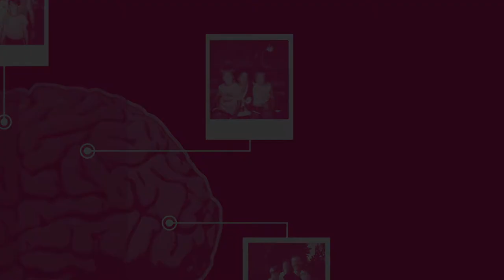El arte de perder cada día - Trailer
Trailer de la obra de danza-teatro El arte de perder cada día, de la Compañía de Danza Fernando Hurtado